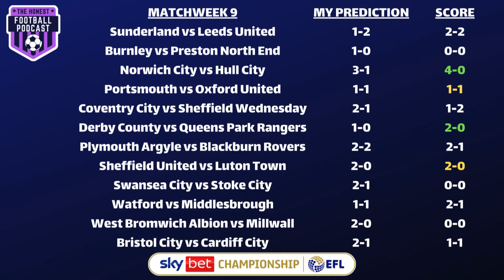MATCHWEEK 10 SCORE PREDICTIONS | EFL SKY BET CHAMPIONSHIP 2024/25 SEASON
Welcome along to our EFL Sky Bet Championship 2024/25 matchweek 10 predictions from The Honest Football Podcast! We look ahead to matchday 10 of the 24/25 season and give our score predictions for every fixture across the gameweek.